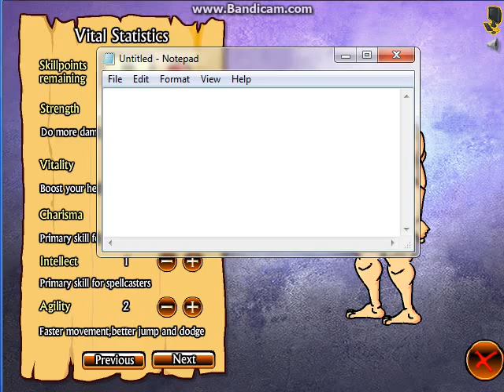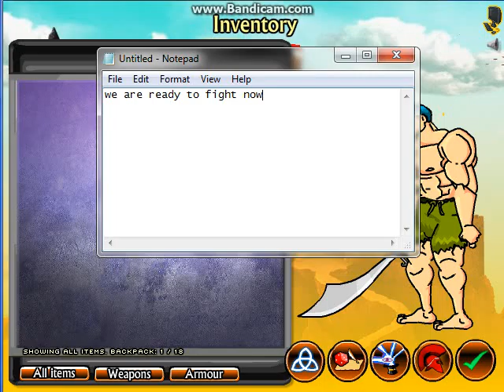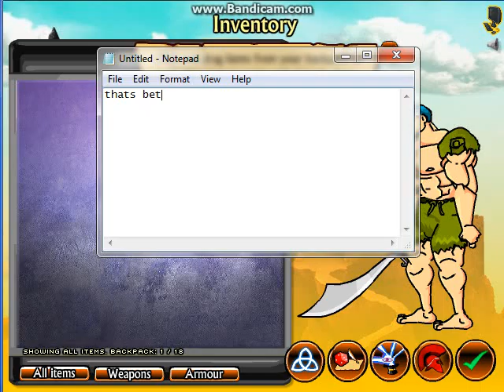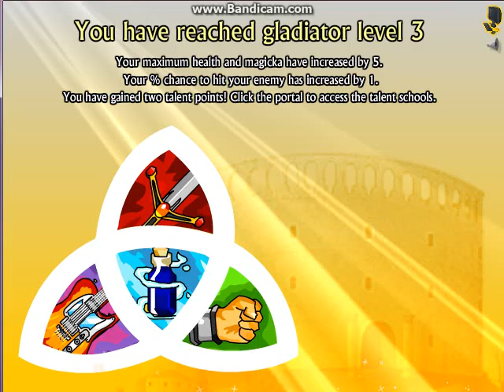Swords and sandals - Part 1 | Where are the sandals?